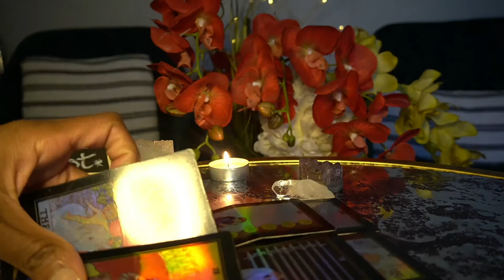SCORPIO DEC '21 LET THEM HANG THEMSELVES…..YOU WIN!